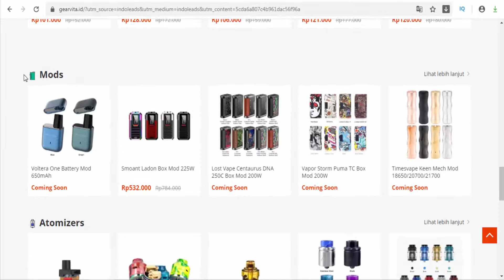Gearvita - KH, ID, LA, MY, MM, PH, SG, TH, VN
Gearvita.id is the top authorized agent for electronic cigarettes and e-liquid and dedicated to create the No.1 Brand Mall of electronic cigarette in Indonesia